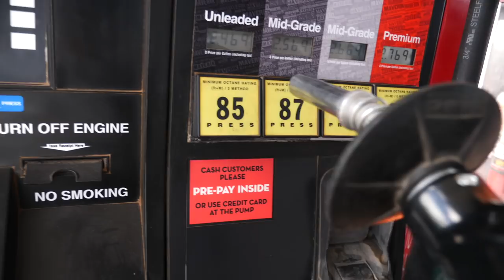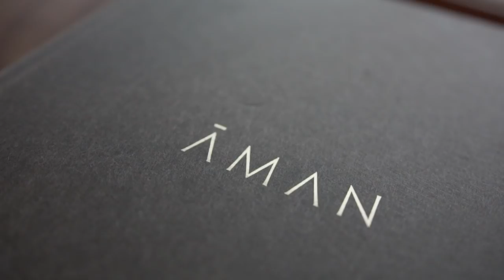Can't Believe We Are Doing This!